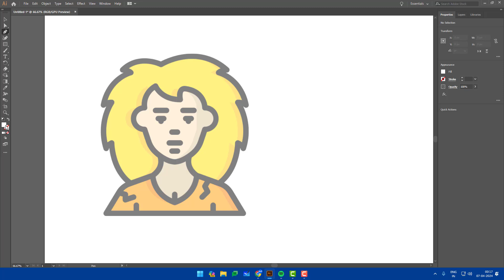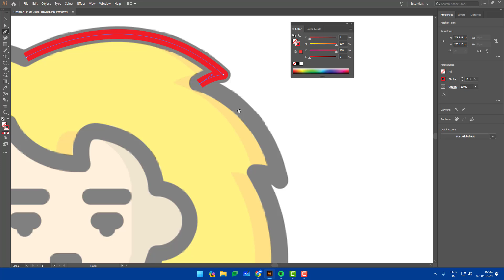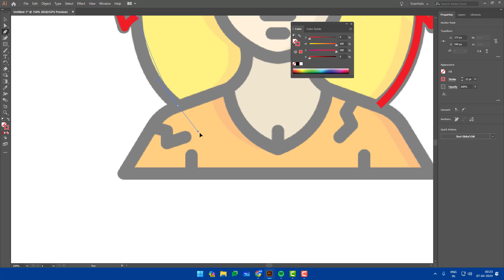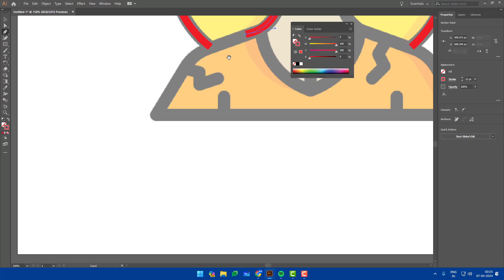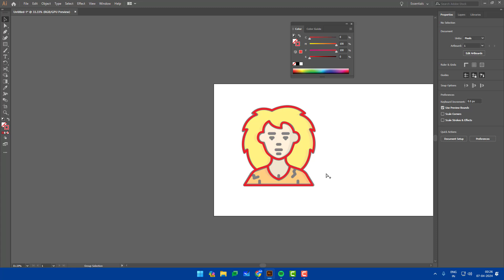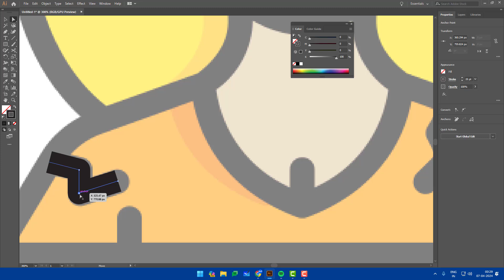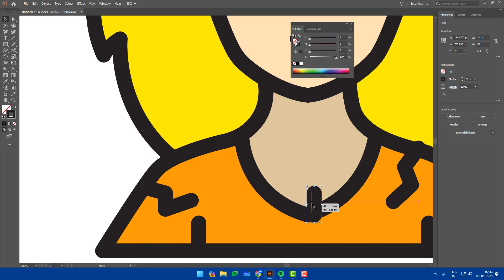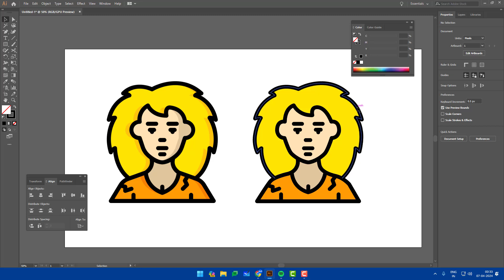How to Create Icon in Illustrator | Illustrator Vector Tutorial In Tamil | Buff Tutorial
Vanakkam 🙏! Dive into the world of vector graphics with our comprehensive Illustrator tutorial in Tamil. Whether you're a beginner or looking to sharpen your skills, this video is your go-to guide for tracing icons and creating stunning vector art in Adobe Illustrator.

👉 What You Will Learn:

Basics of Adobe Illustrator interface tailored for Tamil-speaking audience
Step-by-step guidance on tracing an icon
Tips and tricks to enhance your vector tracing techniques
How to use tools effectively for precise and beautiful vector artwork

🔍 In This Video:
We take a detailed look at how to trace a specific icon, breaking down the process into simple, manageable steps. This tutorial is designed to help you gain confidence in using Illustrator and encourage you to experiment with your own designs.

🛠 Tools Used:
Adobe Illustrator (Latest Version)

Your support helps us create more content tailored to your learning needs.